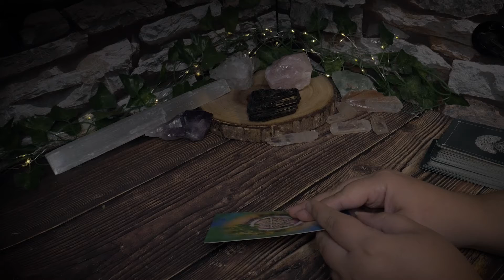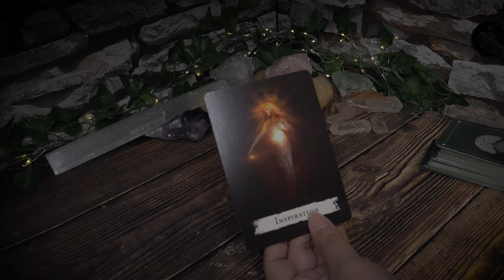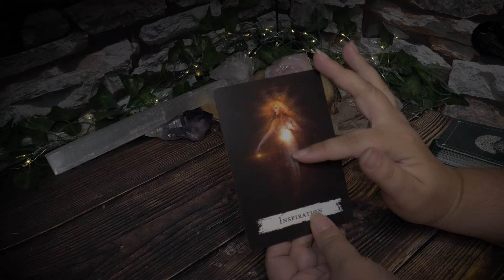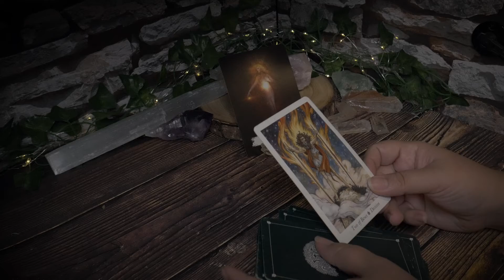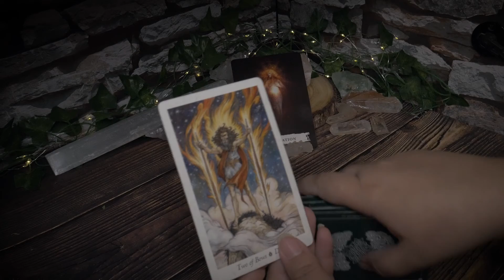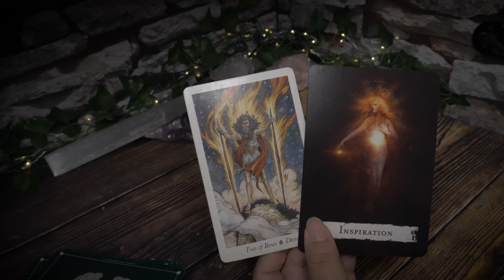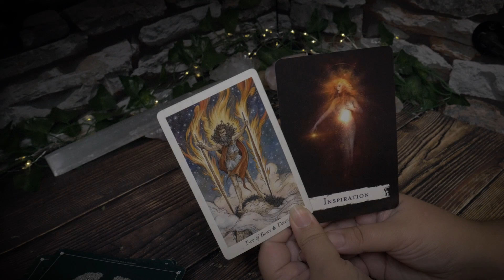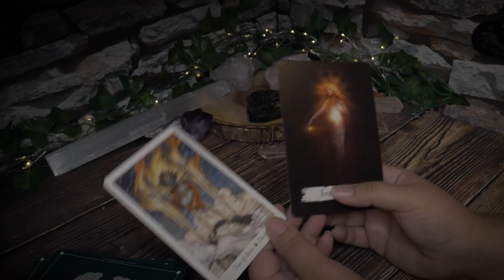Libra Tarot and Oracle Reading Find Your Inspiration October 2021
You must find your inspiration.  Inspiration comes from within.  Reconnect with your why and find that you no longer seek motivation from sources outside of yourself to reach your dreams.

0:00 How To Enter The Giveaway
1:21 Oracle Reading
3:10 Tarot Card Clarifier

Decks used:
⭐The Wildwood Tarot
⭐ Spellcasting Oracle

-Amethyst Moon